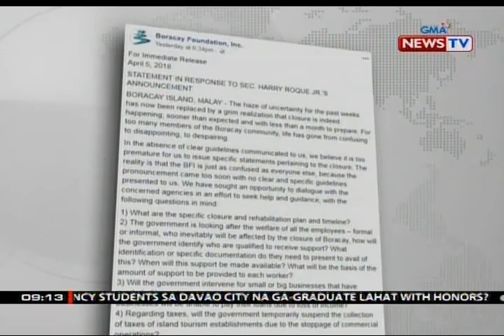SONA: PHILTOA, Sec. Cimatu, at DILG OIC Año, tutol sa pagpapatayo ng casino